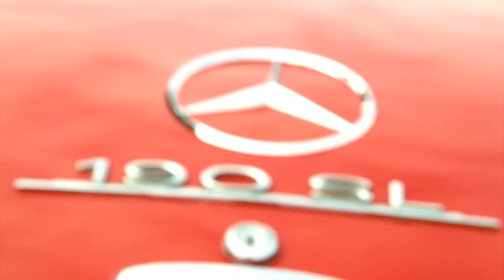"LULU couture" - Making Off